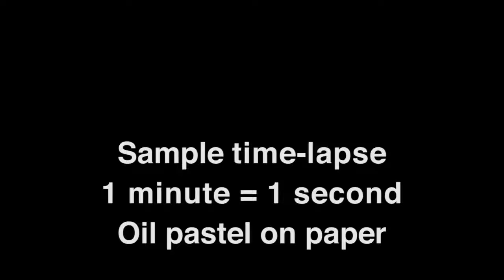Yvonne East sample time-lapse virus image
30 minute time-lapse, oil pastel on paper, 2016.